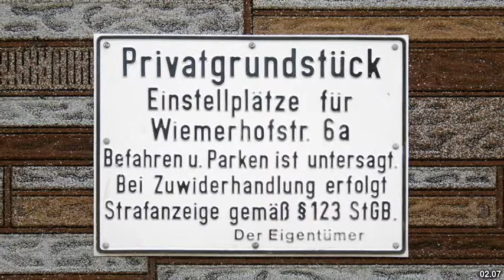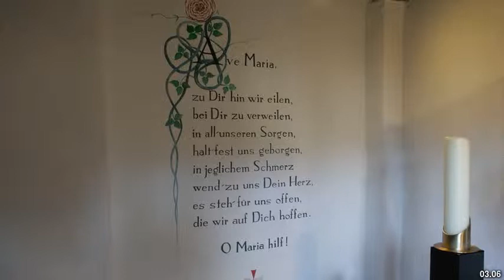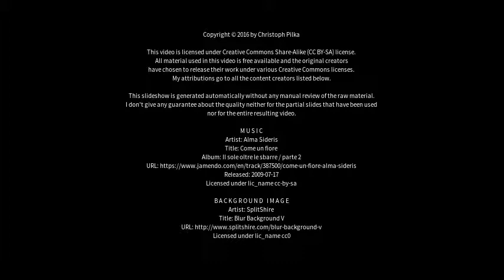Best places to visit